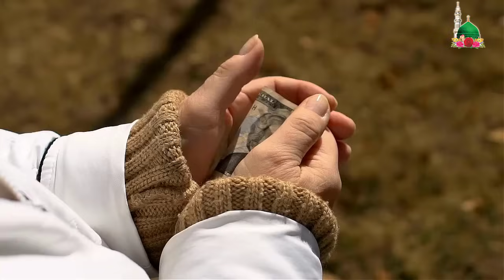Allah Ka Azab On Girl | Larki Par Aaya Allah Ka Azab | Larki Ki Qabar Par Samp Ka Hamla | Astagfar